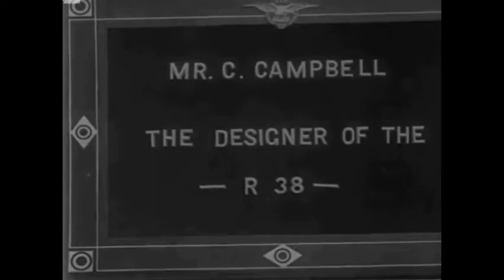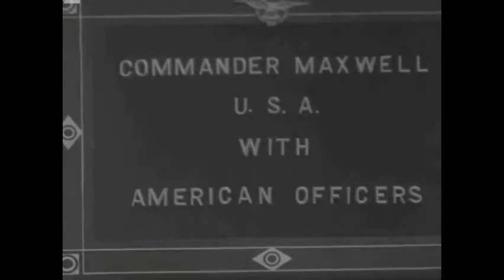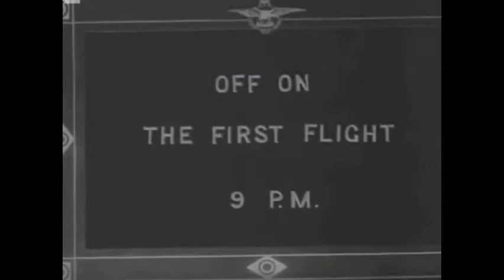Launch of Airship R38 / ZR2 from Cardington.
Maiden flight of airship R38 / ZR2 from Cardington, 23rd June, 1921.